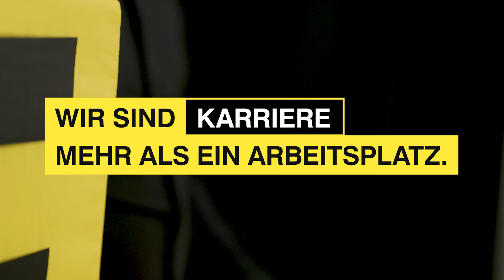Was bedeutet Arbeit für mich? | Kevin Dutschke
WAS BEDEUTET ARBEIT? Für Raiffeisen-Mitarbeiter Kevin Dutschke heißt es, seine „Fähigkeiten nützlich einsetzen zu können.“ Das „muss nicht immer ein Zuckerschlecken, aber auch nicht der Vorhof zur Hölle“ sein.